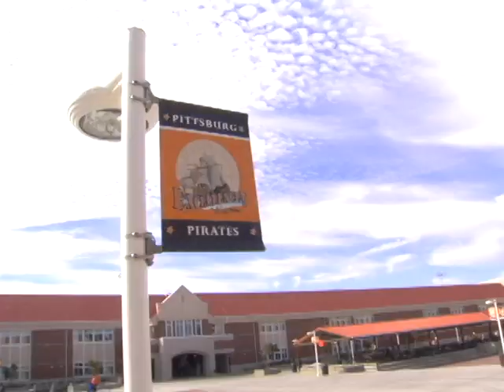SOCCER SEASON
PITTSBURG HIGH